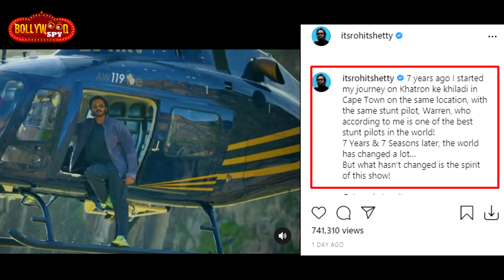Khatro Ke Khiladi 11 - Apne 7 Saal Ke Journey Par Kya Bole Stunts Master Rohit Shetty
KhatroKeKhiladi11 - Apne 7 Saal Ke Journey Par Kya Bole Stunts Master